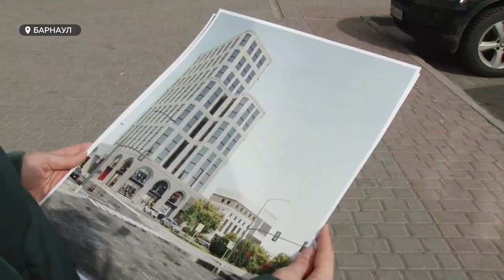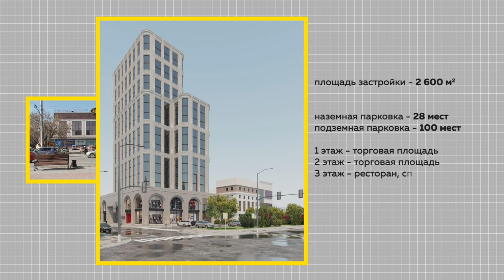Новый облик ЦУМа в Барнауле | Барнаульцам показали проект 18-этажного здания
В распоряжение нашей редакции попал проект нового здания ЦУМа – одного из знаковых объектов в Барнауле, символа центра краевой столицы. Речь о его преображении уже поднималась в прошлом году. Тогда в сети горожанам показали эскизный рисунок. Сейчас данных гораздо больше. Это будет 18-этажное здание. Часть этажей из них отдадут под отель, остальное – под магазины, что есть сейчас, а так же ресторан, СПА и спортзал. И для центрального универмага за всю его почти 60летнюю историю это будет самый значительным преображением. Мы решили показать проект горожанам и узнать их мнение.